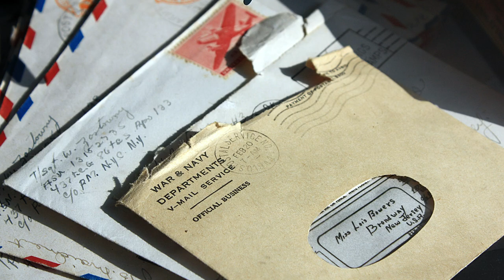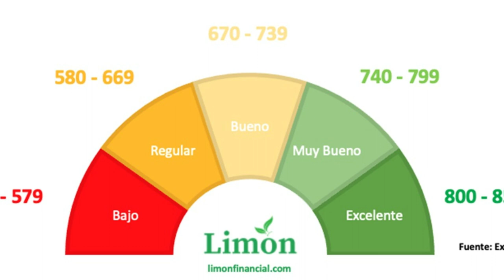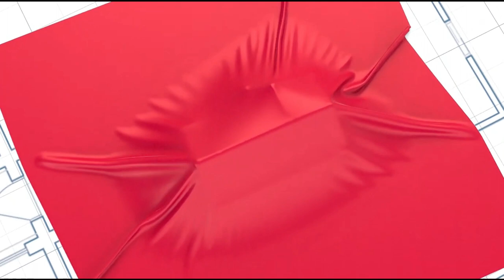Cuidado: 15 cosas que los bancos no te dicen sobre el refinanciamiento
En este video te presentamos 15 cosas que los bancos no te dicen sobre el refinanciamiento. Si estás pensando en refinanciar tu casa, es importante que sepas todas las implicaciones y consideraciones antes de tomar una decisión. En este video, te ofrecemos información valiosa y consejos para ayudarte a tomar una decisión informada.

Primero, debes saber que los banqueros y prestamistas ganan dinero con los refinanciamientos, así que asegúrate de trabajar con alguien que no se beneficie de tu decisión y que pueda hacer los cálculos necesarios para determinar si es conveniente o no refinanciar.

También debes tener en cuenta que no todos los agentes de bienes raíces conocen sobre el refinanciamiento, ya que no es parte de su trabajo. Si buscas asesoramiento, busca a alguien que sepa del tema.

Otro factor importante a considerar es que la casa debe estar a nombre de la persona que va a refinanciar, y que el interés del banco en el momento de refinanciar debe ser más bajo que el interés actual para que tenga sentido.

Además, si decides hacer un refinanciamiento de efectivo, es probable que tu pago mensual aumente, a menos que hayas reducido significativamente tu deuda o que los intereses del mercado sean mucho más bajos que los actuales.

Ten en cuenta que algunos prestamistas pueden enviarte cartas diciendo que calificas para refinanciar, pero no siempre es la mejor opción para ti. Es importante que comprendas los requisitos para refinanciar, como tener buen crédito y estar empleado.

También debes saber que si deseas eliminar a alguien del préstamo de la casa, la persona que se queda debe poder calificar para un nuevo préstamo.

Recuerda que los cambios en tus ingresos o deudas pueden afectar tu capacidad para refinanciar. Incluso si tu crédito es mejor, no siempre es una buena idea refinanciar.

Si estás considerando cambiar de trabajo, debes saber que es posible que debas tener dos años en el mismo trabajo para calificar para un refinanciamiento, especialmente si cambias de un trabajo de W-2 a un trabajo por cuenta propia.

Finalmente, no te apresures a tomar una decisión y asegúrate de obtener estimados de varios bancos. Los costos de cierre pueden variar significativamente de un banco a otro, por lo que es importante que compares manzanas con manzanas.

En resumen, refinanciar puede ser una gran opción para algunas personas, pero es importante que comprendas todas las implicaciones y consideraciones antes de tomar una decisión. ¡Mira nuestro video para obtener más información!